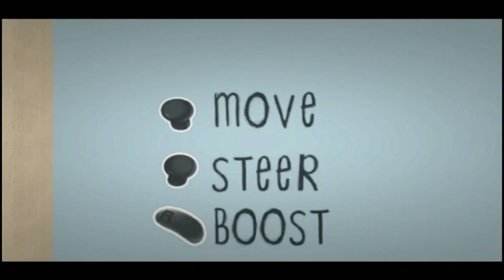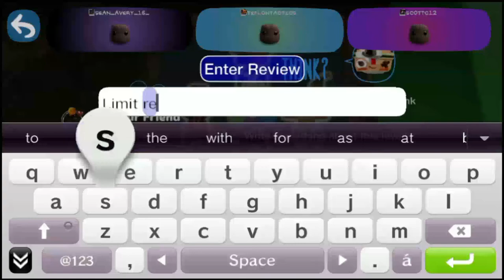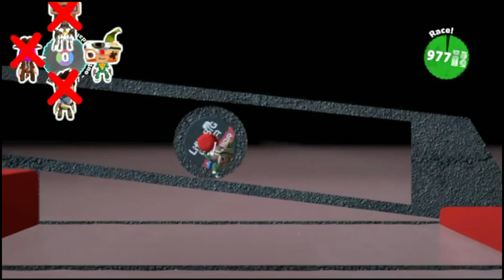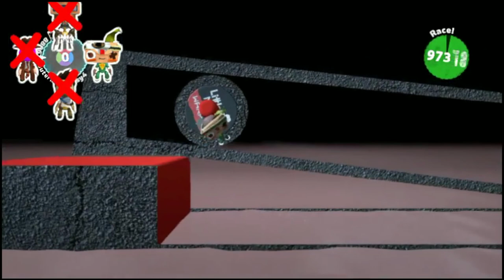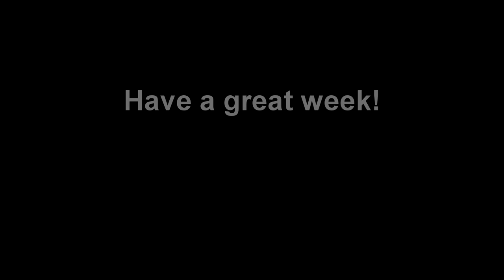Lounge Play #2: LittleBigPlanet Vita [PSVita]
Easily the most enjoyable video to watch of the day, come watch us play through some user levels and fail horribly - in a good way, somehow.

This video is courtesy of The Vita Lounge; all intellectual property shown is used simply to promote the PlayStation Vita and not for our own profit. Enjoy the video and keep playing those Vitas!